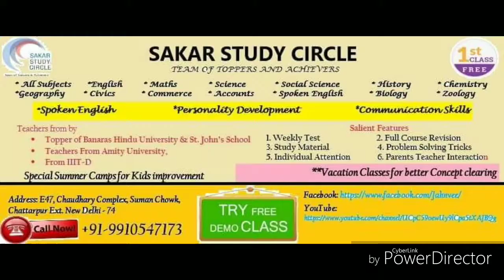Chapter Fibers to Fabric Class 6th CBSE/NCERT| Sakar Study Circle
Learning is Fun with Sakar Study Circle